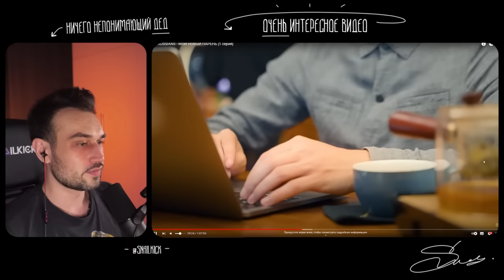СРЕАГИРОВАЛ НА ШОУ АНДРЕЯ ПЕТРОВА